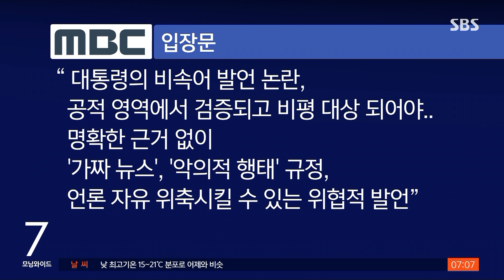윤 대통령, 'MBC 전용기 배제'에 "헌법 수호 책임 일환" / SBS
윤석열 대통령이 동남아 순방 때 MBC 기자들의 전용기 탑승을 막은 건 "헌법 수호 책임의 일환이었다"고 직접 말했습니다. 또 MBC가 한미 동맹을 이간질하려고 악의적 보도를 했다고 말했는데, MBC는 윤 대통령의 이런 발언이 언론 자유를 위축시킬 위협이라고 입장을 냈습니다.
보도에 박원경 기자입니다.